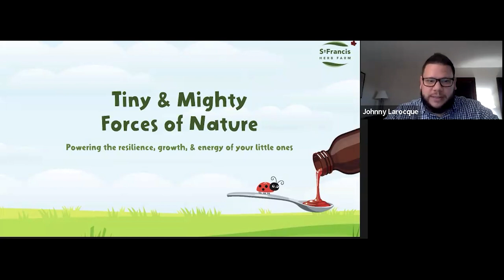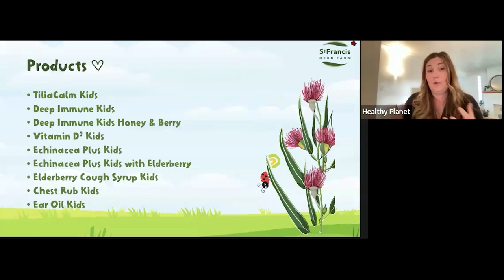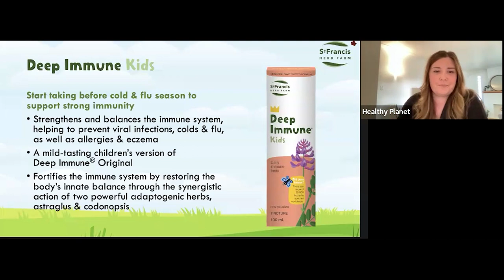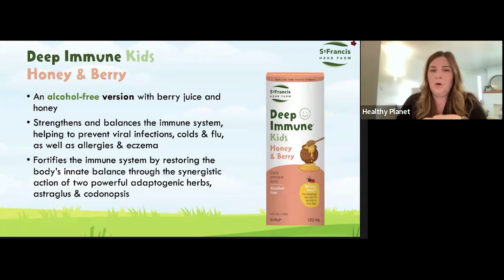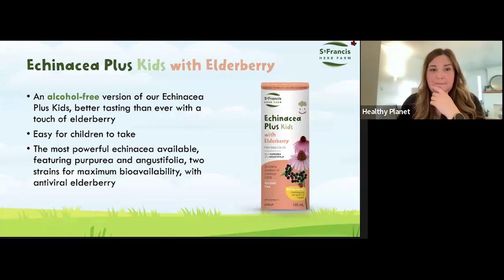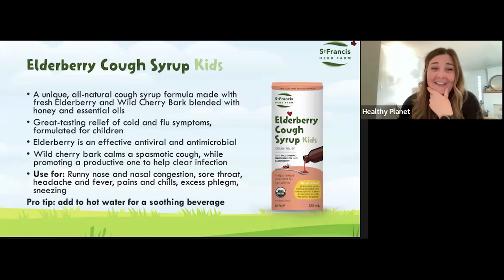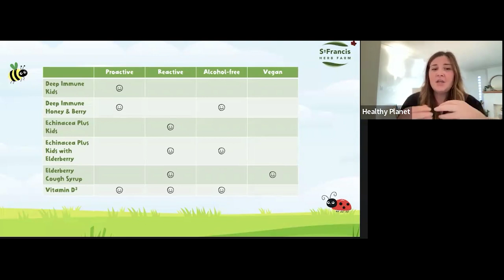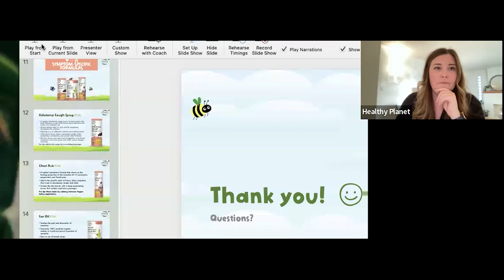Tiny & Mighty Forces of Nature: Introducing Our New Kids' Line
An in-depth discussion on both the safety and efficacy of the use of herbs in children, including helpful tips to get them involved with their medicine.